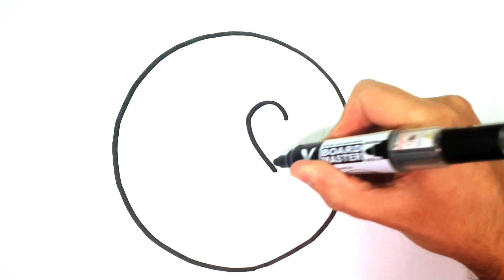How To Draw Heart Eyes Emoji